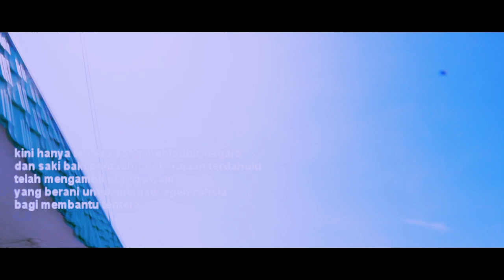After Day Covid19 | Filem Pendek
Sebuah Filem Pendek Arahan Haziq Rashid
kisah ini mengambar dunia apabila pendamik covid19 tidak terkawal lagi..

Creative asian work